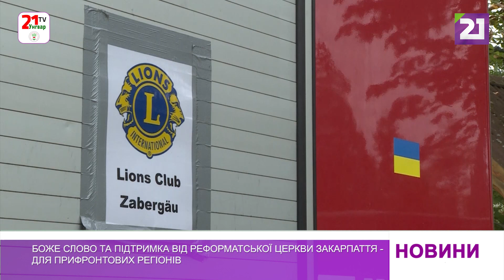Боже слово та підтримка від реформатської церкви Закарпаття – для прифронтових регіонів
Допомога реформатської церкви Закарпаття прифронтовим регіонам триває. За останні місяці до найбільш постраждалих від російської агресії областей було доправлено близько тисячі тон гуманітарної допомоги. Переважну її більшість привезли до місць призначення особисто представники реформатської конфесії.